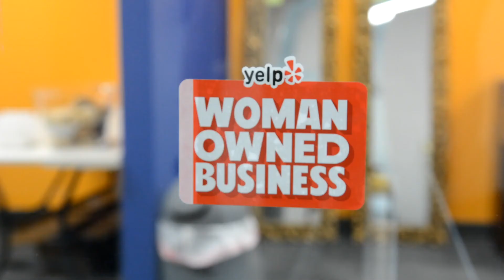Wakefield Highlights - Simplify with Eileen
Wakefield Highlights is a series created and produced by WCAT volunteer Andrew MacBeath. In this episode Andrew explores this very unique business: Simplify with Eileen LLC

"Simplify. Organize. Thrive."